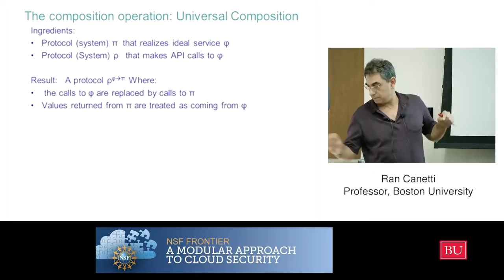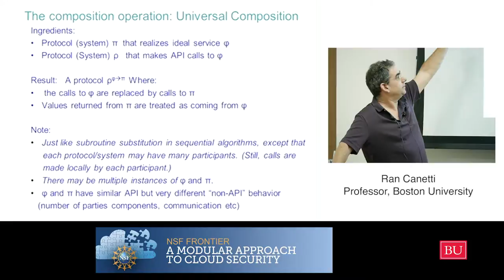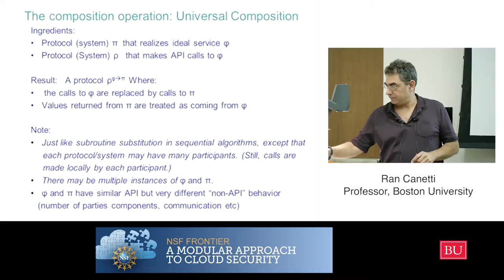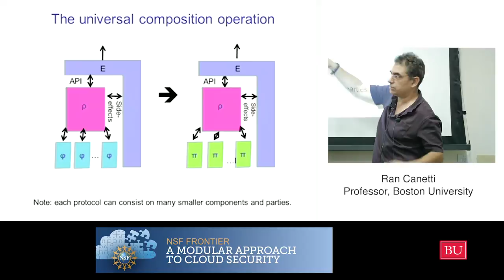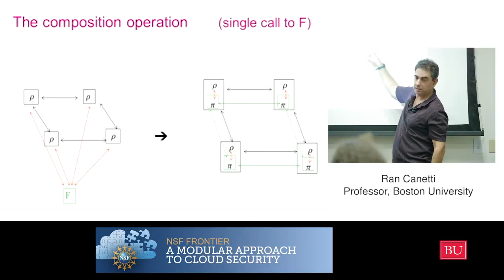UC Tutorial 2.2 - Framework: Universal propagation of security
This is the 12th video in a 25-part tutorial series on Universal Composability, delivered by Prof. Ran Canetti on March 18, 2016 as part of the Modular Approach to Cloud Security project (bu.edu/macs).

This material is based upon work supported by the National Science Foundation under Grant No. 1414119. Any opinions, findings, and conclusions or recommendations expressed in this material are those of the creators and do not necessarily reflect the views of the National Science Foundation.